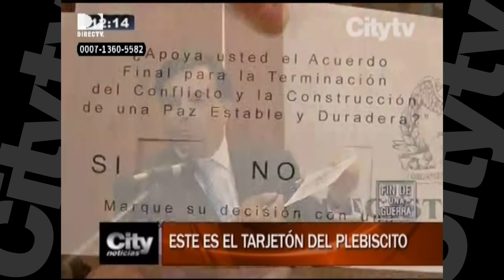Registraduría dio a conocer el tarjetón del plebiscito| City TV| Septiembre 08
CityNoticias Registraduría dio a conocer el tarjetón con el cual se votará el plebiscito por la Paz. Habrá uno especial para que sufraguen las personas en condición de discapacidad.